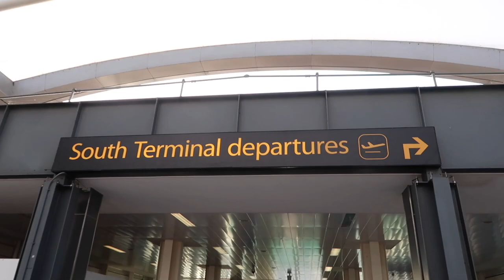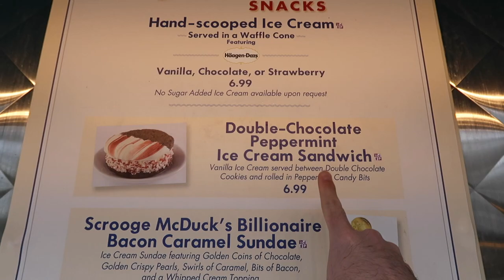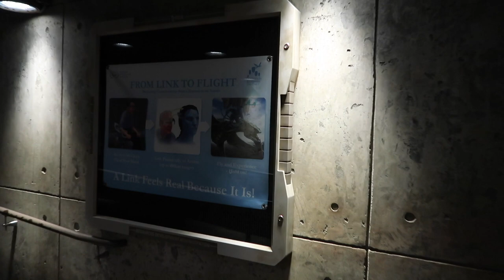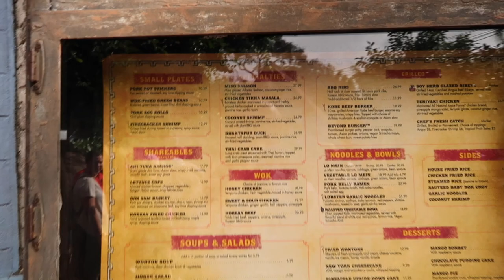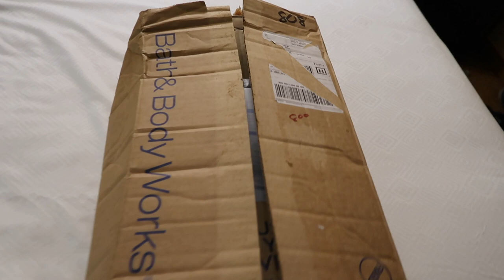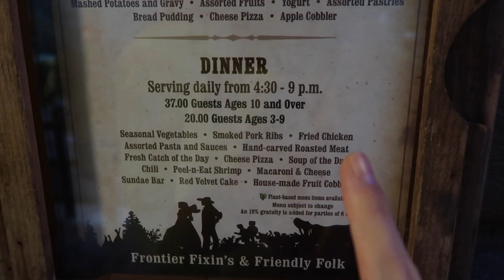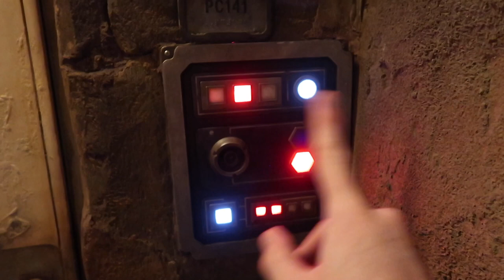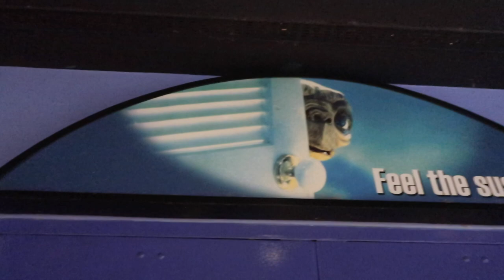WALT DISNEY WORLD & FLORIDA VLOG - DEC 2019 - DAY 3 - ANIMAL KINGDOM, TRAILS END & HOLLYWOOD STUDIOS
**Amazon Store**

Luke & Rich :)

Camera - Canon G7X Mark II, Go Pro Hero 7 Black, iPhone 11 Pro Max and iPhone XS